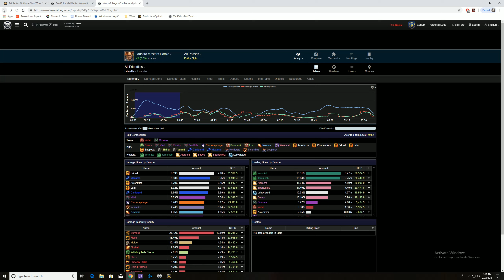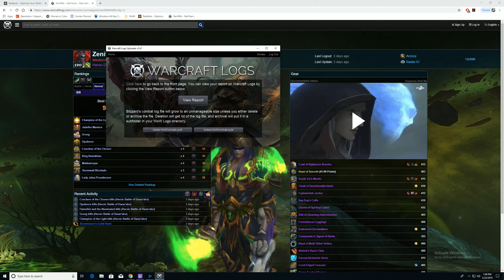World of Warcraft Guide - How to Upload Warcraft Logs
This video outlines the simple steps to tracking and uploading combat logs from World Of Warcraft to the WarcraftLogs website. This is an essential tool to improving and tracking your performance for competitive raiding.